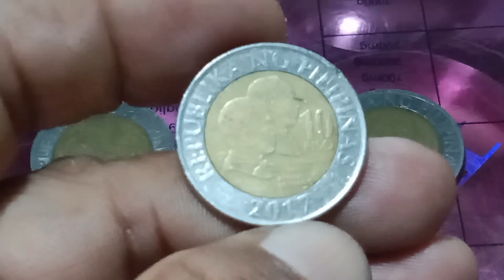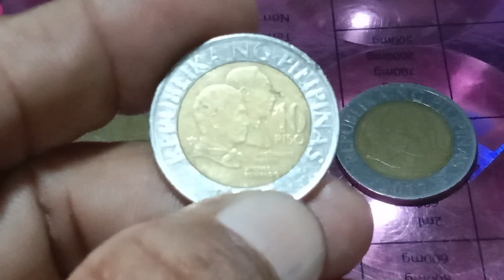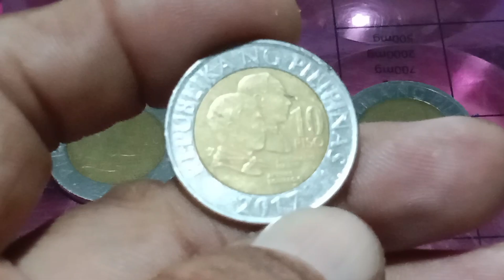10 peso BSP series 2017 up date price PO tayo